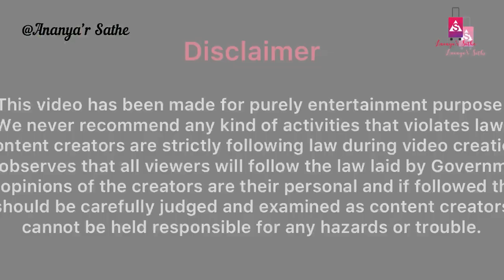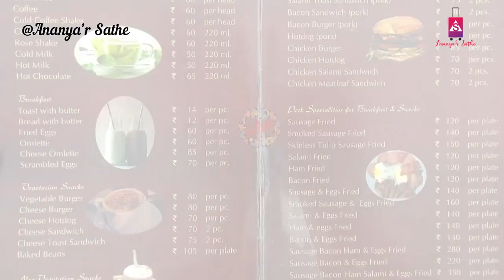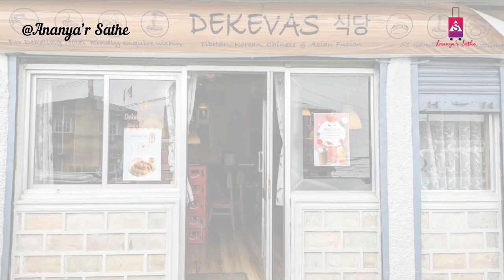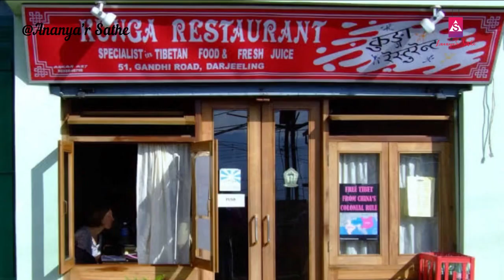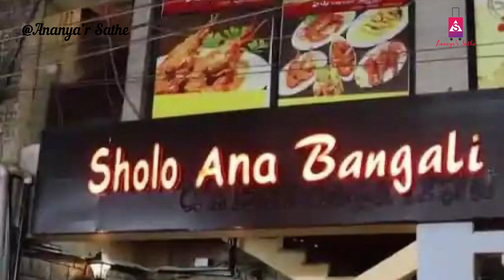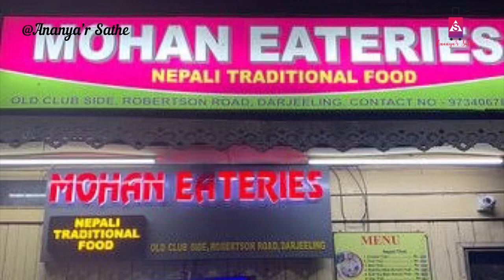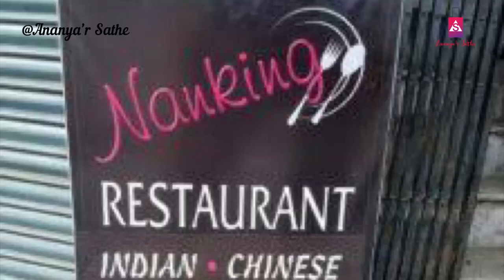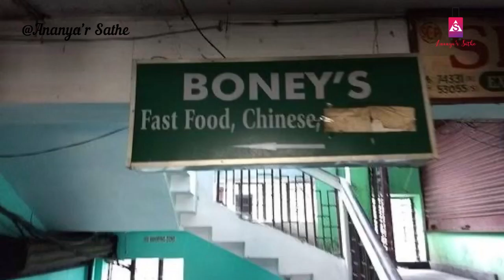দার্জিলিঙের সেরা ২০টি খাবার জায়গা | Best Restaurants Near Darjeeling Mall | Darjeeling Food Blog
In this Darjeeling Food Tour, I have covered below 20 best restaurants and cafe in Darjeeling around Darjeeling Mall Road where you can enjoy authentic Chinese, Nepalese,Continental and Bengali Cuisine Food at low cost. You have to watch my video till end to get all the details.

1) Darjeeling Cafe House
2) Keventer's
3) Glenary's
4) Dekevas
5) Kunga
6) Fiesta
7) Mahakal Bengali Food
8) 16 Ana Bangali
9) Mohan Eateries Nepalese Cuisine
10) Sonam's Kitchen
11) Tom & Jerry's Cafe
12) Santa banta Dhava
13) Nankings
14) Nathmulls
15) Golden Tips
16) Benis Cafe
17) Narayan Das Sweet Shop
18) Boney's Fast Food
19) Frank Rose cafe
20 ) ARA Restaurants

Cuisine of darjeeling
Darjeeling Food Tour
20 Best Places to Eat
Howrah to Siliguri Vande Bharat
Kunga
Dekevas
ARA Belvue
দার্জিলিং এ কি কি খাবেন
দার্জিলিঙের ২০টি খাবার জায়গা
Mohan eateries
Nepalese Thali
Bengali Thali
kolkata to darjeeling
best hotels in darjeeling
keventer’s platters
best momo in darjeeling
kunga restaurant
glenarys food darjeeling
darjeeling food
darjeeling food tour
momos
chicken
street food india
travel vlog
food vlog